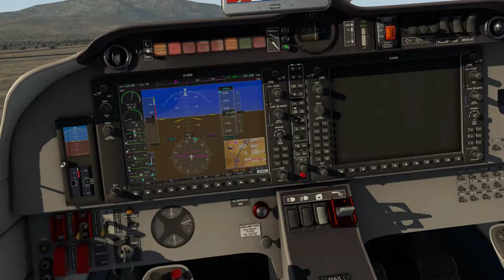X Plane 11 with Track IR 5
Including, "Why you shouldn't grab the cell phone and check your messages when flying."

I couldn't find a way to put the phone back after grabbing it... a gag on us or am I missing something?